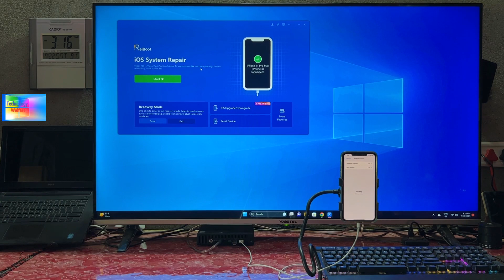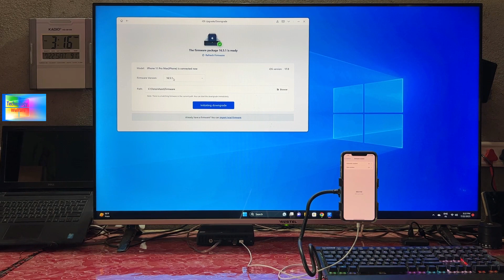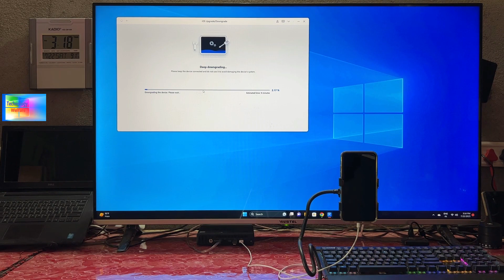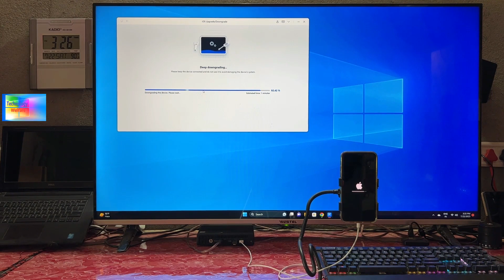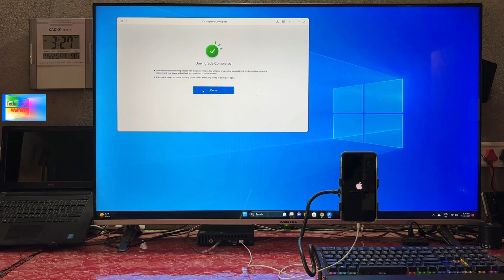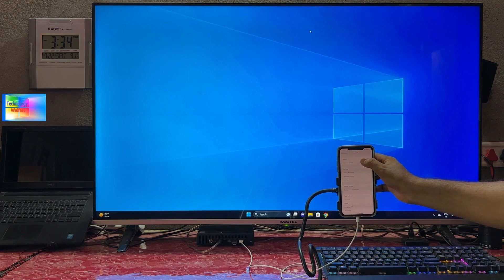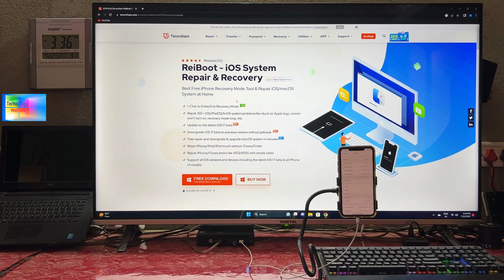How to Go Back to iOS 15,16,16.5 from iOS 17-Downgrade/Remove iOS 17 [No Data Loss]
We all know that iOS 17 is great, but there are some bugs and issues in iOS 17.Do you regret to update iOS 17 and want to go back to iOS 16/16.5? Today,I will show you how to go back to iOS 16/16.5 with one click. Just use Tenorshare ReiBoot )to go back to iOS 15,16,16.5 easily and without losing any data! It also can downgrade your current iOS version to any old version.
how to uninstall ios 17,how to uninstall ios 17 beta, downgrade ios 17 to 16 without losing data,how to downgrade ios 17 to 16, downgrade iOS 17, downgrade ios 17 to 16,return to iOS 16,go back to ios 16